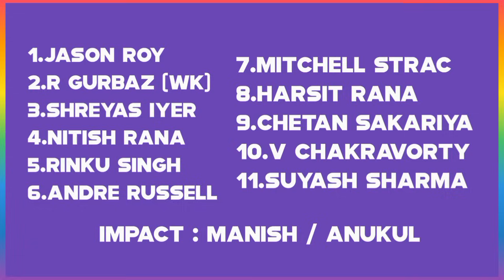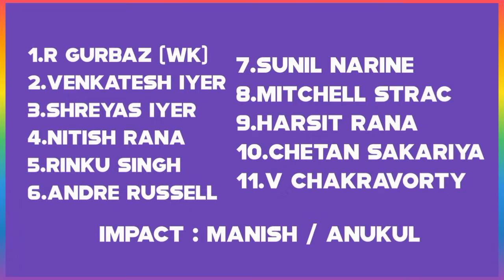IPL 2024: কেমন শক্তিশালী হবে KKR এর XI🤔ওপেনিং এবং WK নিয়ে বড়ো সমস্যা🥲বোলিংয়ে সেরা KKR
IPL 2024: কেমন শক্তিশালী হবে KKR এর XI🤔
ওপেনিং এবং WK নিয়ে বড়ো সমস্যা🥲বোলিংয়ে সেরা KKR

Topic:
Ipl 2024
kkr 2024
CSK News
Csk 2024 Squad
Mi Squad For 2024
Rcb Squad For 2024
Cricket Bangla news
ক্রিকেট
কেকেআর

Photo Credit : IPL,KKR